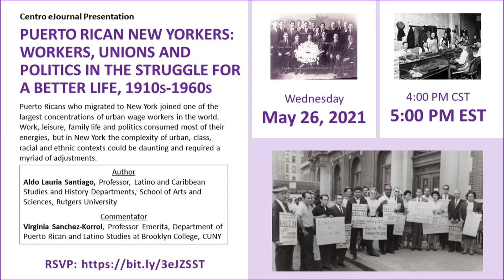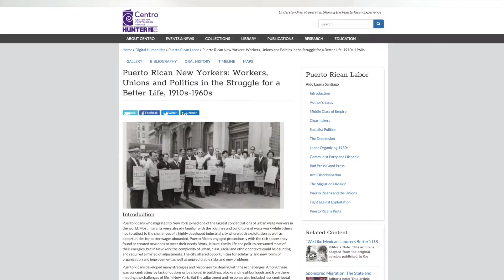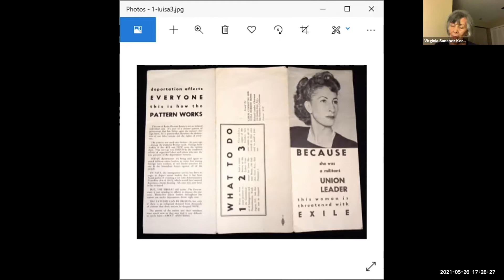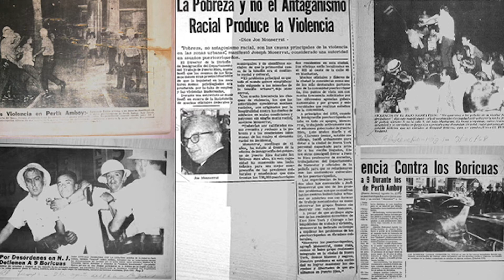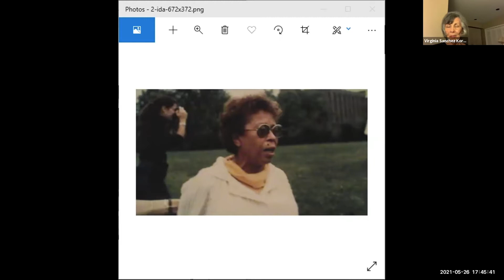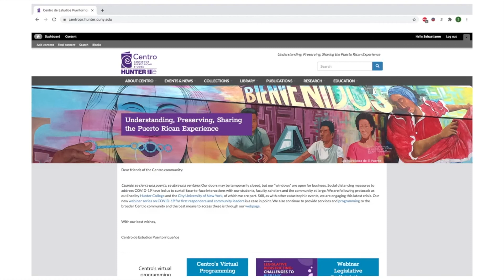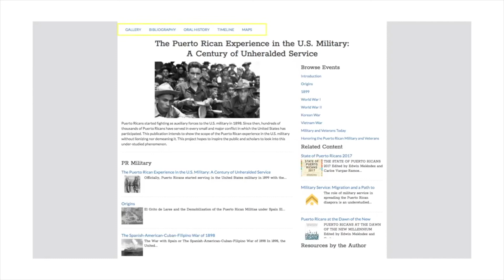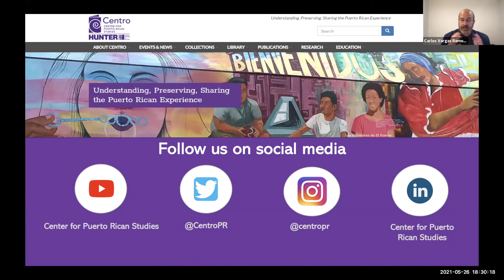Puerto Rican New Yorkers: Workers, Unions and Politics in the Struggle for a Better Life, 1910-60s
Puerto Rican New Yorkers: Workers, Unions and Politics in the Struggle for a Better Life, 1910s-1960s

Puerto Ricans who migrated to New York joined one of the largest concentrations of urban wage workers in the world. Most migrants were already familiar with the routines and conditions of wage work while others had to adjust to the challenges of a highly developed industrial city where both exploitation as well as opportunities for better wages abounded. Work, leisure, family life and politics consumed most of their energies, but in New York the complexity of urban, class, racial and ethnic contexts could be daunting and required a myriad of adjustments. The city offered opportunities for solidarity and new forms of organization and improvement as well as unpredictable risks and new problems. This exhibit reunites a series of blogs that will introduce many of the rich contexts in which Puerto Rican New Yorkers engaged with larger movements and struggles from the 1910s to the 1970s. The mosaic represented here includes only some of the stories.

Author: Aldo Lauria Santiago, Professor, Latino and Caribbean Studies and History Departments, School of Arts and Sciences, Rutgers University

Commentator: Virginia Sanchez-Korrol, Professor Emerita, Department of Puerto Rican and Latino Studies at Brooklyn College, CUNY

Bios
Aldo A. Lauria Santiago, Professor of Caribbean, Latin American and US Latino History, Rutgers University, New Brunswick, NJ

Aldo A. Lauria Santiago works as a Professor in the Department of Latino and Caribbean Studies and the Department of History at Rutgers University, New Brunswick. He is a historian of Central America, Mexico, the Caribbean and Latinos in the US. He specializes in peasant and working class history, revolution, ethnicity and race. He received his Ph.D. from The University of Chicago and his MA in Latin American and Caribbean Studies from New York University. He trained as a Mexicanist at The University of Chicago but began his career as a historian of El Salvador.

Dr. Virginia Sanchez Korrol Professor Emerita, Department of Puerto Rican and Latino Studies at Brooklyn College, CUNY
Virginia is Professor Emerita at the Department of Puerto Rican and Latino Studies, Brooklyn College, CUNY. Dr. Sanchez Korrol writes about the Puerto Rican experience in the United States. Among her

extensive publications, she authored From Colonia to Community: The History of Puerto Ricans in New York City, and co-edited Latinas in the United States: A Historical Encyclopedia. Recipient of the Herbert H. Lehman Prize for Distinguished Contributions to New York History, 2020, she serves as historical consultant to media projects, government and cultural institutions. She is the co-editor of Puerto Rican Studies in CUNY: The First 50 Years (forthcoming 2021).